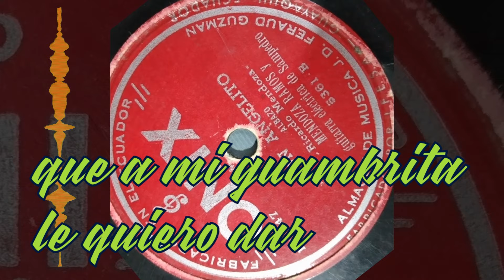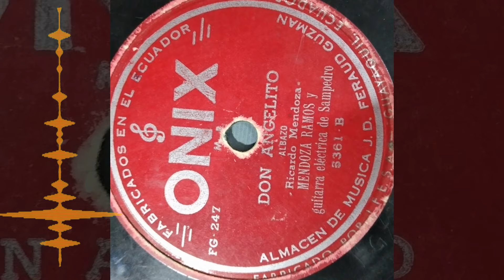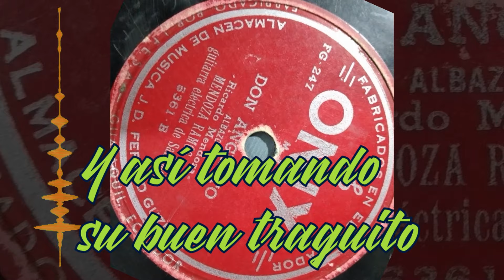ALBAZO Dúo Mendoza Ramos con Luis Alberto Sampedro - Don Angelito (Shellac 78 RPM Años 50's)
Autor: Ricardo Mendoza
Guitarra Hawaianna: Luis Alberto Sampedro

Recuperación del patrimonio Musical Ecuatoriano
Si se ha afectado sus derechos de autor, Comuníquese a este medio para remover el material publicado